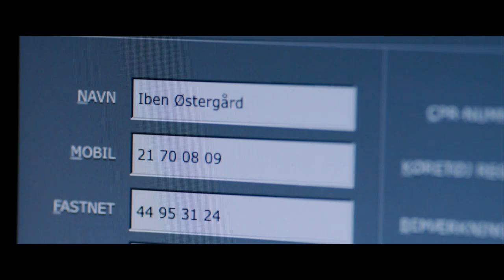Il Colpevole - The Guilty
Regia: Gustav Möller
Cast: Jakob Cedergren, Jessica Dinnage, Omar Shargaw
Distribuzione: Bim Distribuzione
Genere: Thriller
Data uscita: 07 marzo 2019

TRAMA
Asger Holm, ex-agente di polizia e operatore telefonico ad un centralino per le emergenze, riceve una chiamata da una donna
che è stata rapita. Quando la conversazione improvvisamente si interrompe, comincia la ricerca della donna e del suo sequestratore. Con a disposizione soltanto il telefono, Asger dà inizio ad una corsa contro il tempo per salvare la vittima. Presto però comprende di avere di fronte un crimine ben più grave di quanto inizialmente pensasse.